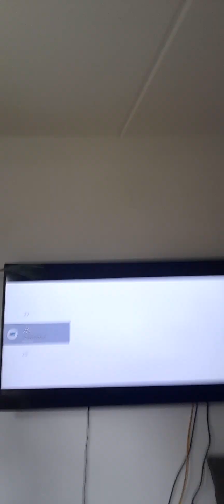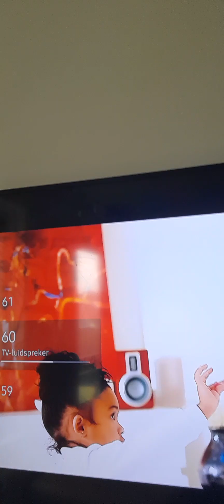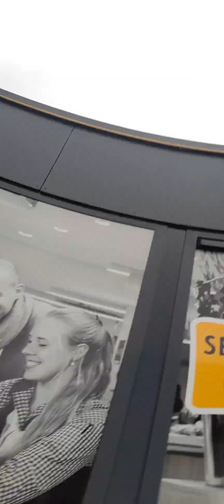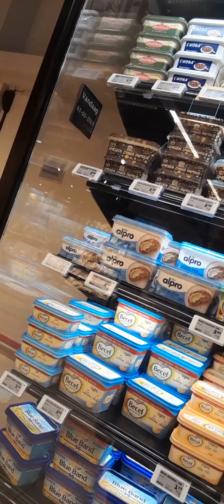ff ochtend niet veel jumbo geweest en zomer is nu wel echt begonnen